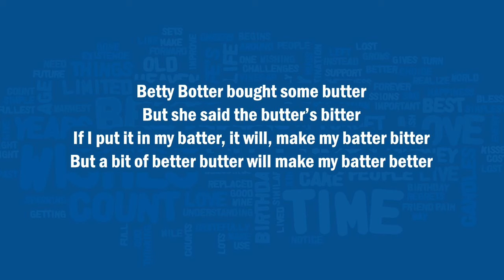TONGUE TWISTER - ENGLISH (9TH)